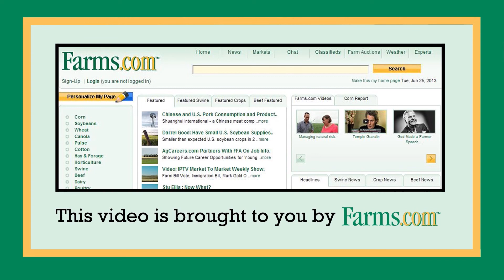Mavrx Is a New Field Imagery & Data Management Application For Farmers & Agronomists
Max Bruner, the CEO of Mavrx provides an overview of the services the new field imagery and data software system.

Precision Agriculture Magazine
Farms.com